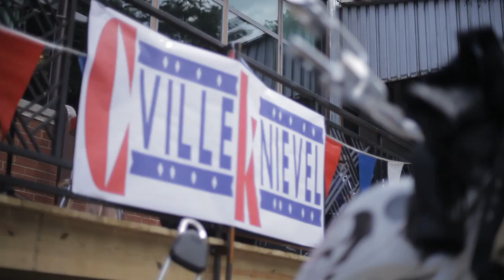Black Market Moto Saloon with Luchadora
C'Ville Knievel Motorbike Rally & Cirque du Psychobilly at the Black Market Moto Saloon in Charlottesville, VA. Featuring "Shockwave" by Zorba and the Greeks, performed by Luchadora. Ecstatic hooping by Shawna Murphy. Produced by Matteus Frankovich. Filmed and edited by Brian Wimer for Amoeba Films.